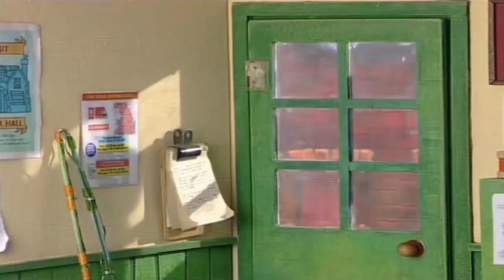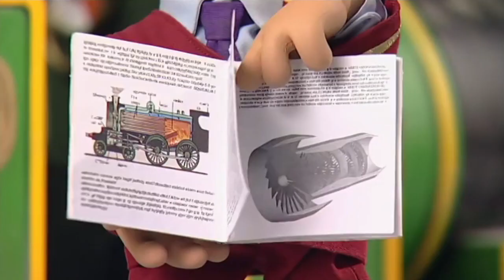Pieter Post - Seizoen 4 - Aflevering 10 - De treininspecteur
Pieter Post bezorgt in zijn bekende rode bus, samen met zijn zwart-witte kat Smoes, dagelijks de post bij de mensen van het dorpje Groenbeek. Ook maakt hij altijd een praatje, doet klusjes en drinkt af en toe een kopje thee met de mensen.

Veel kijkplezier!

Collectief Media Kanaal (2022)